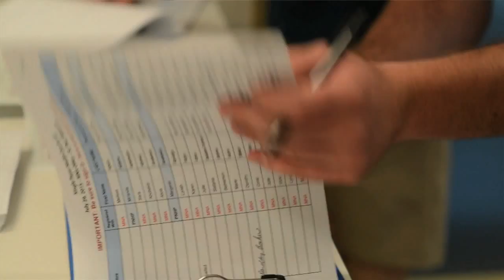Learn about the Single Payer system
Speakers from the Minnesota Nurses Association and Physicians for a National Health Program educate a packed audience of providers and the public about how switching to a Single Payer system would improve the quality of care for patients.